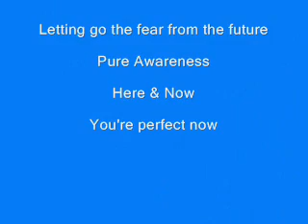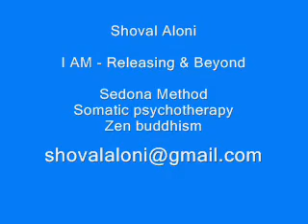Letting go the fear from the future, Shoval Aloni Sedona Method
What will happen? What if nothing will happen? Letting go the fear from the future / Awareness itself / here & now / You're perfect as you are.

This is a very powerful release-session with Shoval, that would allow you to be aware of your destructive feelings and beliefs about the future, the memories of the past and the negative expectations to the future, release them all, and then rest as the awareness that you are

Allow yourself to sit comfortably and follow the instructions the best you can with a swift mind and pliable heart. The true liberation is to be discovered and experienced. It is to be found where thought frees itself from lust, ill-will and ignorance.

  Releasing the limitations will create change and new possibilities in any area of your life

My intention is to help people learn tools and strategies for becoming more aware of themselves and their lives. I'm using the most advanced tools as the SEDONA METHOD, RELEASE TECHNIQUE, ACCESS CONSCIOUSNESS & BARS, THE FORTH WAY and SOMATIC PSYCHOTHERAPY

The world is the result of our creations, and our creations are the result of our consciousness. The more conscious we are of ourselves, the more we create with ease, joy, confidence and responsibility

Knowing who we are is the key for a healthy and happy life, which is the key for a healthier and happier world

Would you like to join Shoval for private sessions by Skype?

We travel all over the world, teaching unique techniques for releasing limitations and developing high level of consciousness

Skype:  shovalaloni, Israel